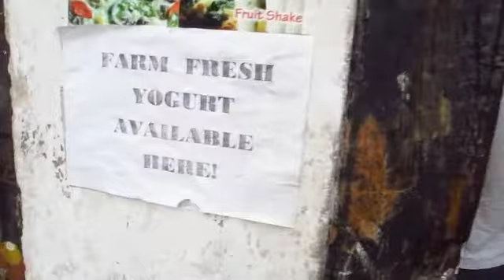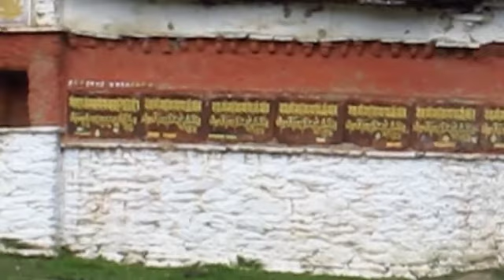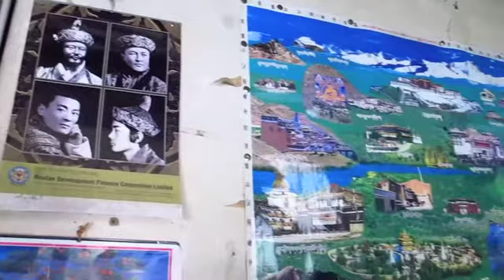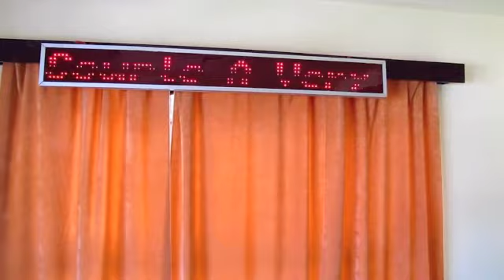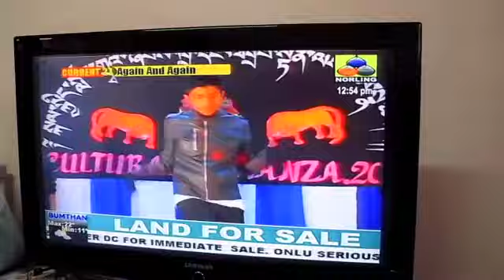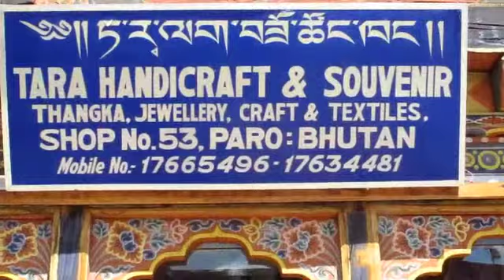The Unauthorized "My Bhutan"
By Wayan Gunawan, R.S.D
PART ONE: STRANGER IN LOVE